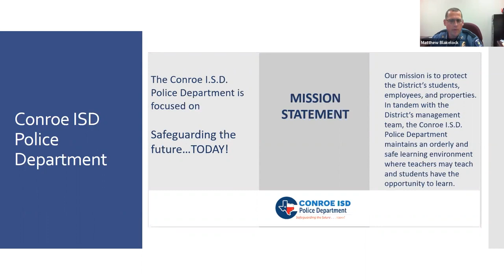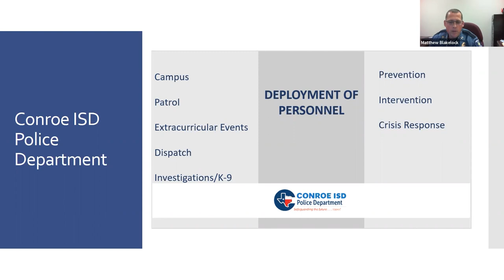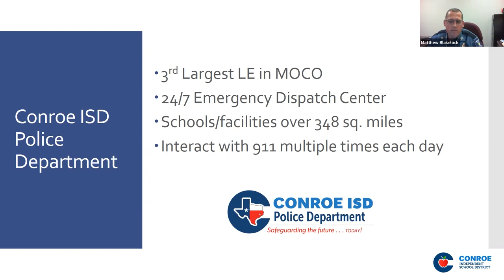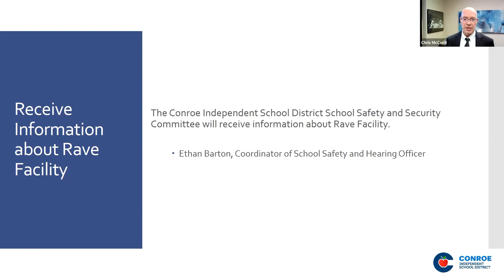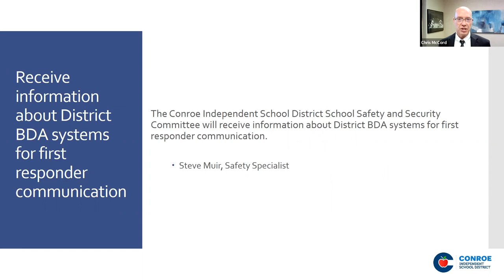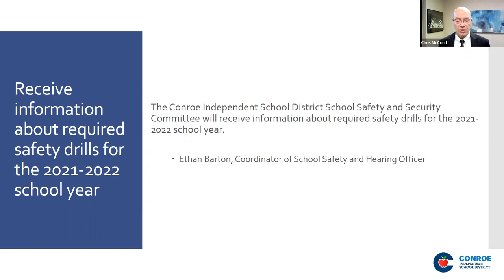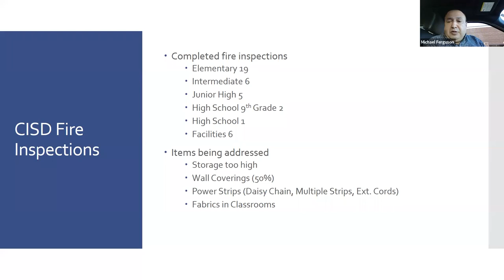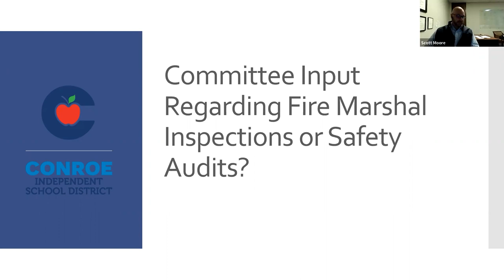Safety and Security Committee Meeting - December 1, 2021